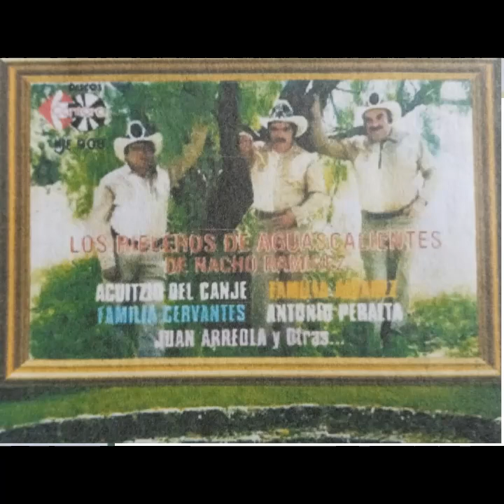03.- ANTONIO PERALTA - NACHO RAMIREZ / DISCO 18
CANTAN LOS RIELEROS DE AGUASCALIENTES DE NACHO RAMIREZ
DISCO 18 - ETAPA 2